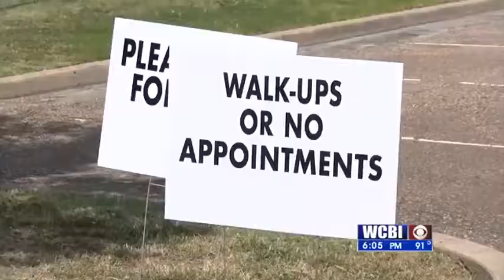MSU Testing 09-10-20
Mississippi State students and employees were able to drive-up and be tested for covid-19.